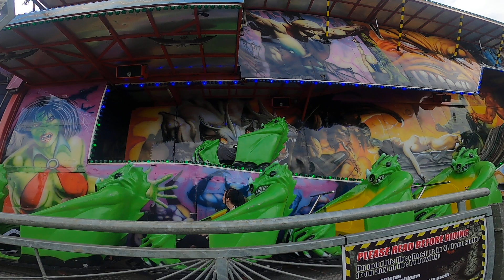Hartlepool Carnival Vlog (12th August 2023)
Join Raymond as he visits Hartlepool Carnival funfair